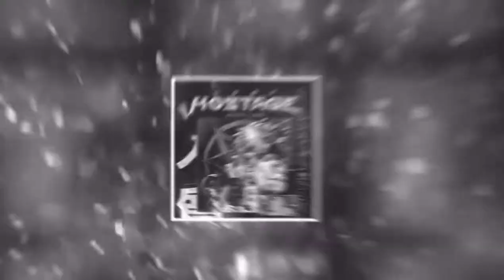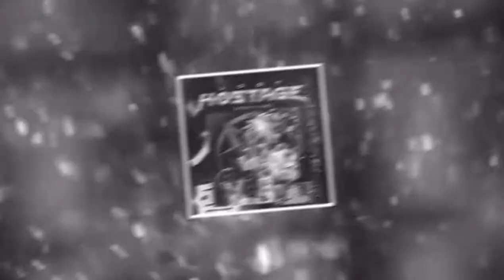SACRED - Lost Hostage w/ BVNG | 🆓 Free Copyright Music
🌐 Soundneer Network™ is a dedicated network to promote and share producer/dj creations and other communities.